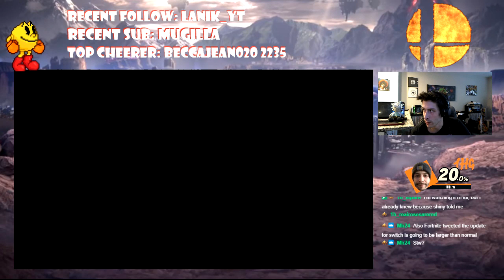STREAM RECAP: Super Smash Bros| Nintendo Switch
From October 1st